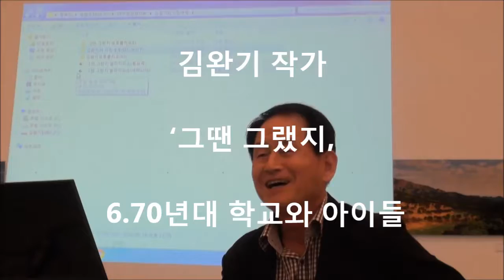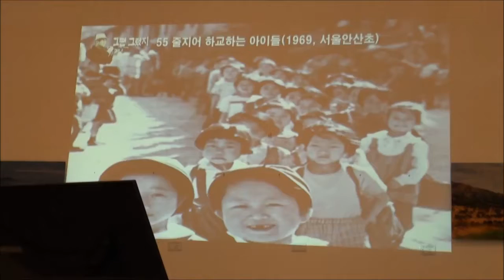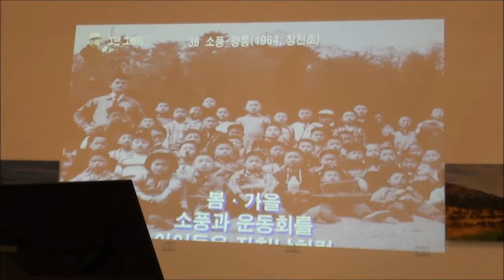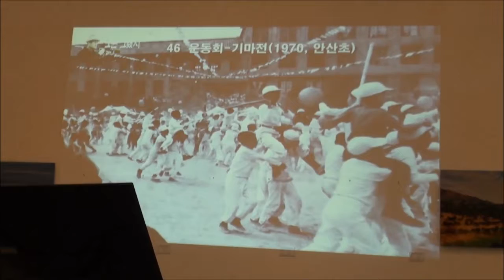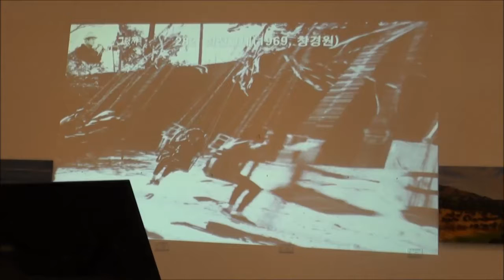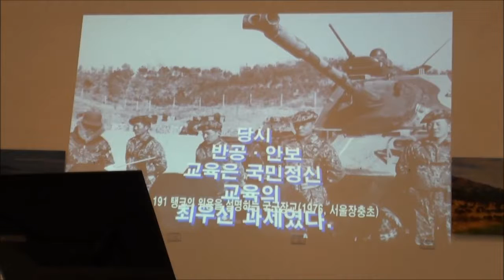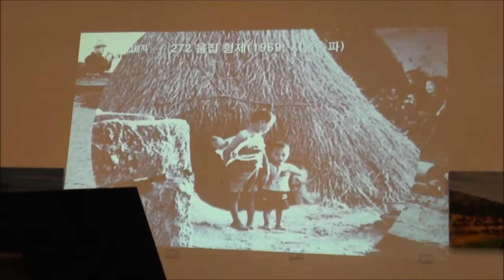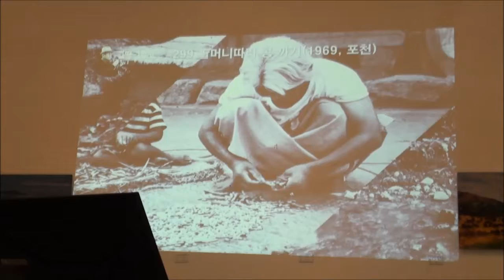김완기 작가 ‘그땐 그랬지, 6.70년대 학교 다큐사진 세미나’ 동영상2부 서울특별시사진작가협의회(회장 서정환 사무국장 모동신) 제4회 서울사진축제한마당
대한민국사진대전 초대작가인 김완기 사진작가가 서울특별시사진작가협의회(회장 서정환 사무국장 모동신)가 주최한 제4회 서울사진축제한마당에서 6월30일 특강을 진행했다. 다큐사진 ‘그땐 그랬지, 6.70년대 학교와 아이들’을 주제로 열린 이번 세미나에 참가한 이들은 오래전 자신들의 유년기의 모습이 고스란히 사진으로 기록된 것을 보고 크게 감동을 받고 그 시절을 회고하였다.
김완기 작가는 60년대 초등학교 교사가 되면서 첫 월급으로 중고 카메라를 장만하여 국전에 입선을 하는 등 발군을 재능을 보여 국가에서 사진인으로 크게 발탁하여 교사 외에도 장학사등 크게 활약을 한바 있는 교계의 거목이다. 그는 이와 같이 행복한 교직생활이 사진으로 인해 이루어져 사진은 자신의 평생의 반려자가 되었다고 회고했다. 김 작가는 ‘그땐 그랬지’ 작품들을 단행본으로 발간하고 예술의 전당 개인전을 필두로 순회 전을 계속하고 준비하고 있다.

* 김완기 작가의 작품은 한국사진방송 메뉴 오른쪽 아래 ‘상세검색’ 난에 관련단어를 검색하시면 김 작가의 그 시절 작품들을 감상할 수 있다.

한편, 서울특별시사진작가협의회(회장 서정환 사무국장 모동신)는 서울사진축제한마당 사진전시회기간 중 전시장인 서울시립경희궁미술관에서 다음과 같이 시민무료사진강좌를 진행하고 있다. 이번 강좌는 사진관련의 유명강사들의 강좌로 전 강좌가 다 들어볼만하다. 현재 정두원 강사의 야경사진 특수테크닉 강좌와 김완기 강사의 그땐 그랬지 다큐사진 강좌에 이어 금요일 장준보 교수의 조명술과, 토요일 캐논코리아컨슈머이미징(주) 강사의 캐논 플래그십 DSLR카메라 메커니즘 세미나와 일요일 김정식 교수의 특수테크닉 기술 강좌가 남아 있다.

강의 01.
-6월 29일(수) 오후 2시
-야경사진의 특수 촬영기법
-강사 정두원(한국사진대전 초대작가)

강의 02.
-6월 30일(목) 오후 2시
-다큐사진 "그땐 그랬지"(6.70년대 학교와 아이들)
-강사 김완기(한국사진대전 초대작가)

강의 03.
-7월 1일(금) 오후 2시
-영상과 빛의 마술, 조명
-강사 장준보(인덕대학교 방송영상미디어과 교수)

강의 04.
-7월 2일(토) 오후 2시
-캐논 플래그십 DSLR카메라 메커니즘
-강사 캐논코리아컨슈머이미징(주) 강사

강의 05.
-7월 3일(일) 오후 2시
-사진촬영 특수기법
-강사 김정식(가천대학교 디지털사진미디어과 교수)

* 강의 중간 중간 깜짝 퀴즈와 의미 있는 선물도 있습니다